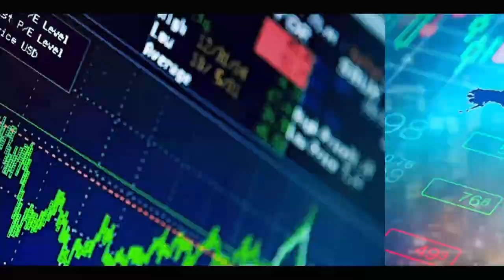PIKINE/THIAROYE:UNE FAIM PLUS DANGEREUSE QUE LA COVID-19,DES FAMILLES SOLLICITENT UNE AIDE D'URGENCE